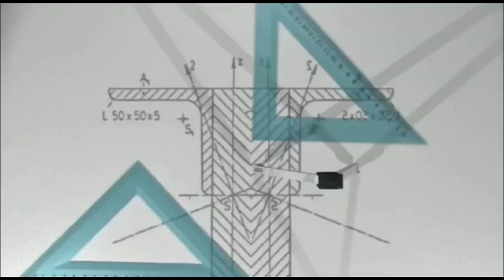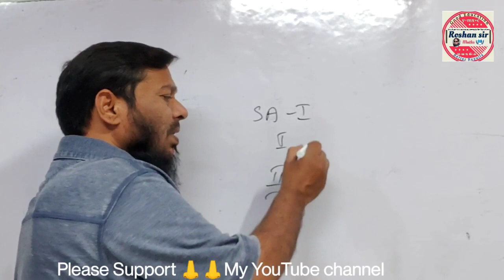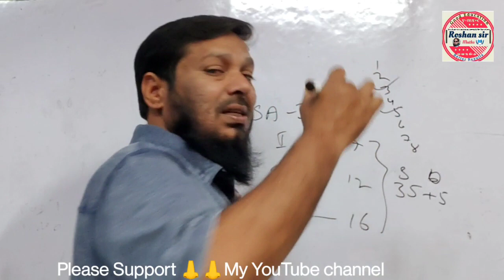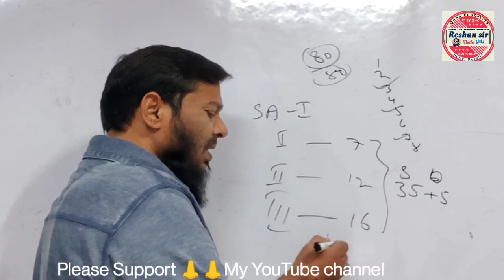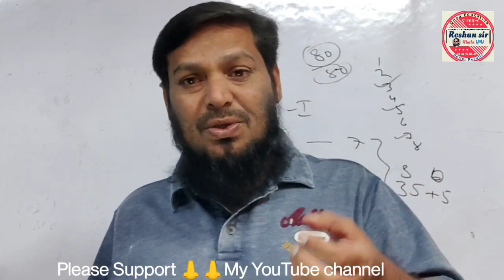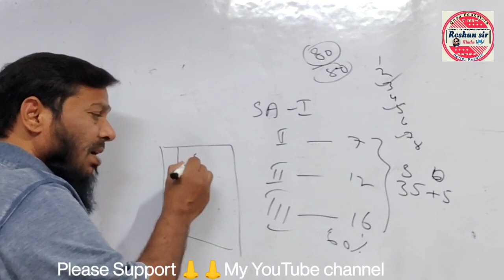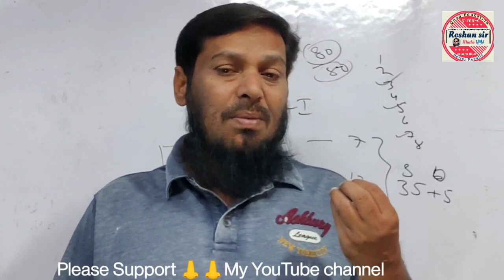SA-1 Exam's 👍All the Best My All students